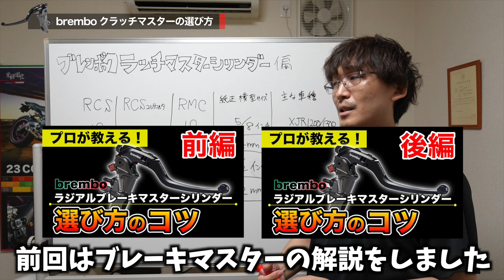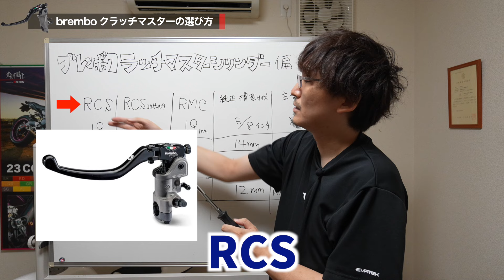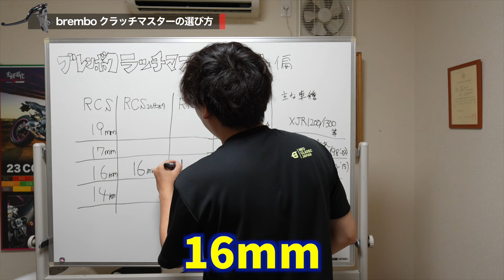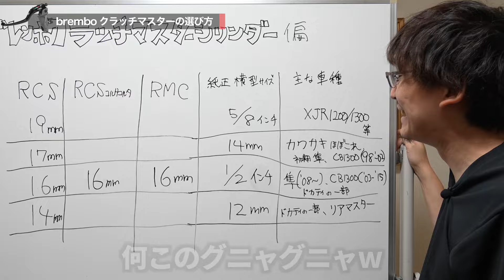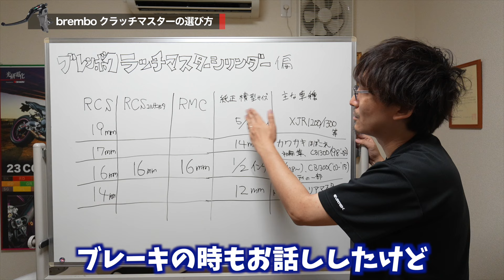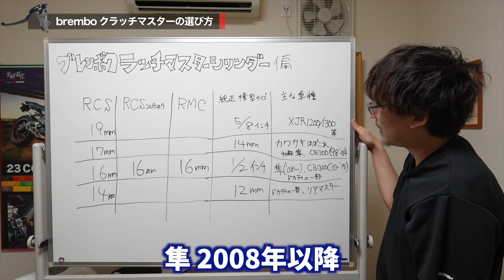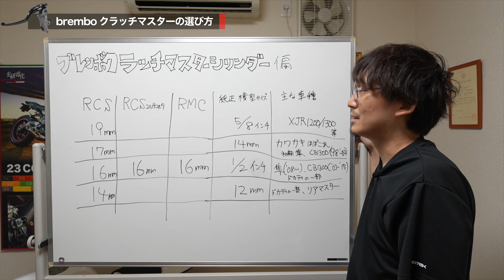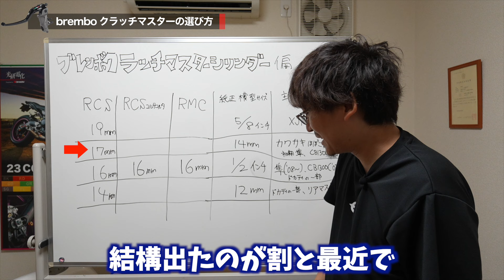【プロが解説！】bremboラジアルクラッチマスター選び方！ポイントや注意点を徹底解説！brembo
イタリアのブレーキパーツメーカー"brembo"の日本法人である株式会社ブレンボ・ジャパンの二輪正規代理店の株式会社コーケンです！正規パーツの販売をはじめ、オーバーホール受付やテクニカルサポート等のカスタマーサービスを行なっています♪

今回はbremboラジアルクラッチマスターシリンダーの選び方を解説しました！
サイズ選びでお困りの方の参考になれば幸いです( ＾∀＾)

これからもbremboパーツの選び方や豆知識など、為になる動画を発信していきますので応援の程よろしくお願いしますm(_ _)m

■bremboパーツの最新情報は各SNSにて！

【撮影、企画、編集】
合同会社CiXX
撮影/編集のご相談承っております。
お気軽にご連絡ください。